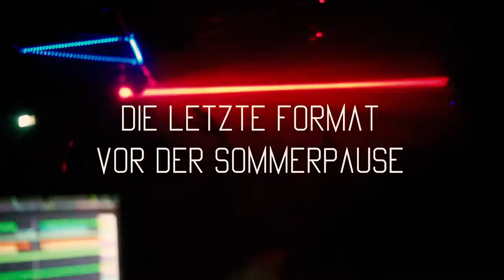FORMAT pres. Gary Beck @ Loft Club (Official Trailer)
Die letzte FORMAT vor der SOMMERPAUSE!
FORMAT pres. Gary Beck am Mittwoch 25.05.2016 und am Donnerstag ist dann Feiertag!

LINE UP:
▲ Gary Beck
▲ Techiero (FORMAT)
▲ DRAG & DROP (Official) (FORMAT)
▲ Eduárdo Holzbrett (FORMAT)
▲ Alex Key (FORMAT)
▲ Eduardo Hurtado Perez (TANZ DER BÄSSE)
▲ James Osono
▲ Robin Nerbi
▲ Marco Bänder
▲ Nikk Clarkson

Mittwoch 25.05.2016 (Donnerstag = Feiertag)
Von 23:00 - END

Loft Club
Lagerplatzweg 3
67059 Ludwigshafen am Rhein